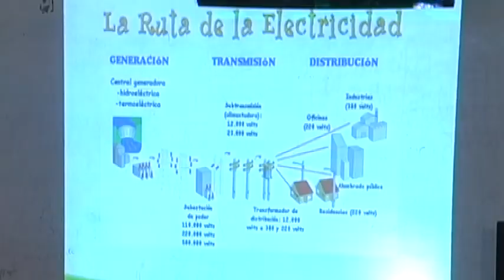CENS capacita a docentes de Puerto Santander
Los docentes son aliados estratégicos de CENS en el cuidado y preservación del medio ambiente, por eso continuamente trabajamos con ellos.